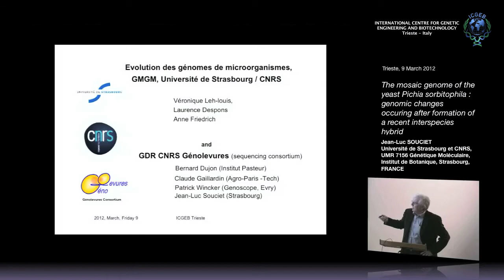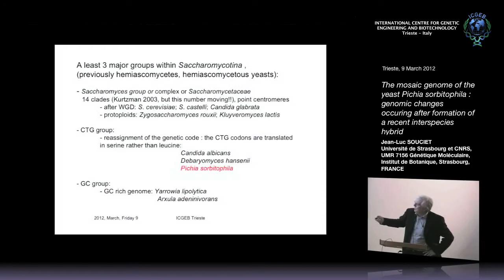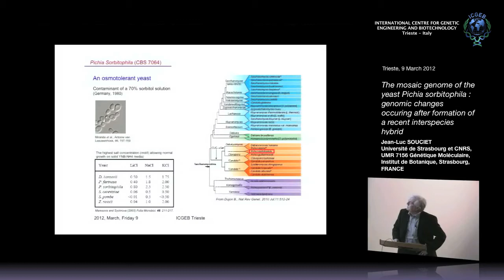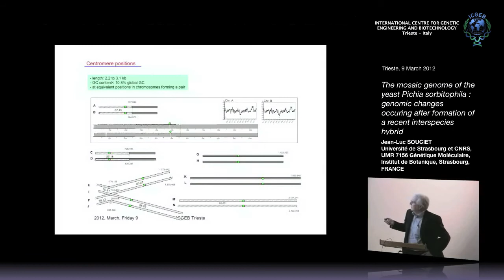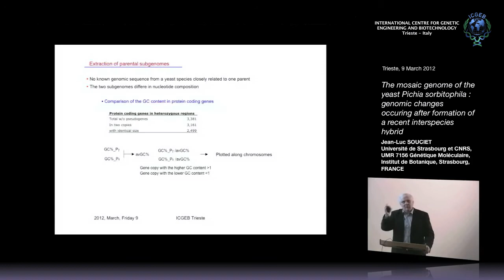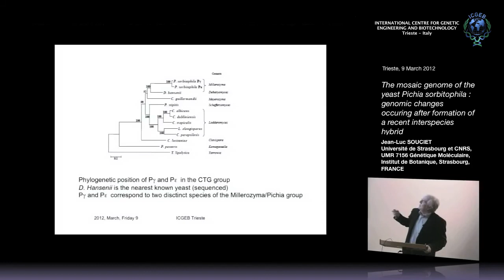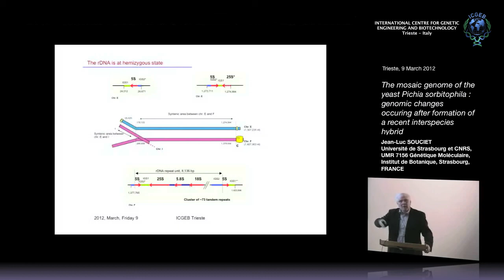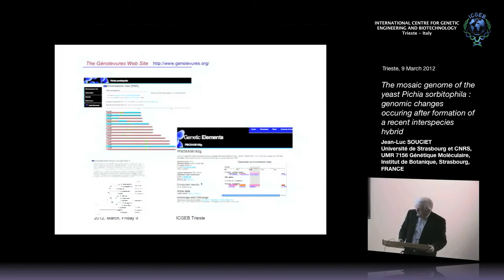J.L. Souciet - The mosaic genome of the yeast Pichia sorbitophila..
Jean-Luc Souciet, Université de Strasbourg et CNRS, UMR 7156 Génétique Moléculaire, Génomique, Microbiologie, Génomique comparative des Levures Hémiascomycètes, Institut de Botanique, Strasbourg, FRANCE,speaks on "The mosaic genome of the yeast Pichia sorbitophila : genomic changes occuring after formation of a recent interspecies hybrid". This seminar has been recorded by ICGEB Trieste